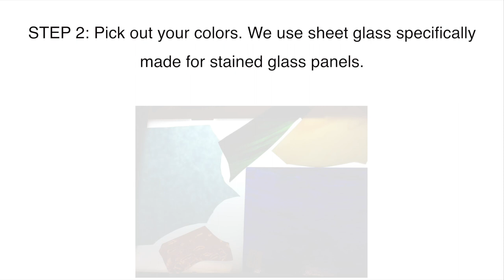Serbic Glass Design: How to Make a Stained Glass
Jessica and Rob Serbic, of Serbic Glass Desgin, show you the step by step way to create a beautiful stained glass peice.  Jessi is not only a talented artist, but is my awesome sister too.   She took the inspiration from one of my recent sketches.    She shows you the step by step process of how it was made.    It is a beautiful addition to my home and a cherish it.      Find here on Facebook at Serbic Glass Design.   She and Rob also do custom pieces and commissioned work.